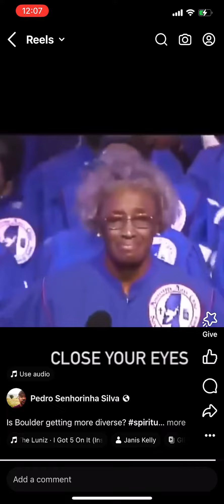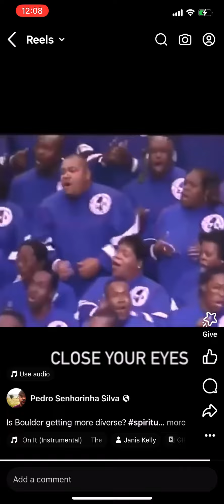Is Boulder Getting More Diverse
In this clip from my gig emceeing a concert for peace I ask the question, “Is Boulder becoming more diverse?”